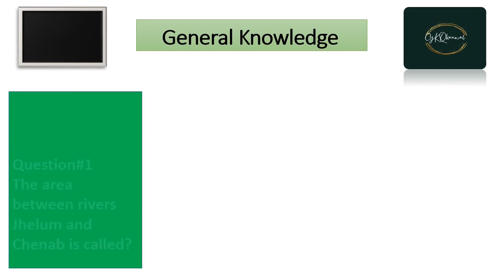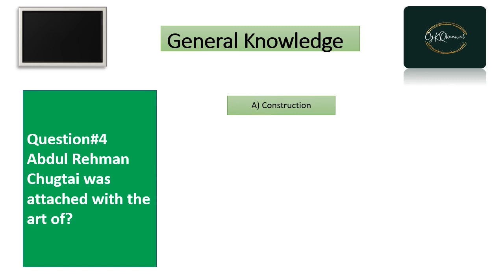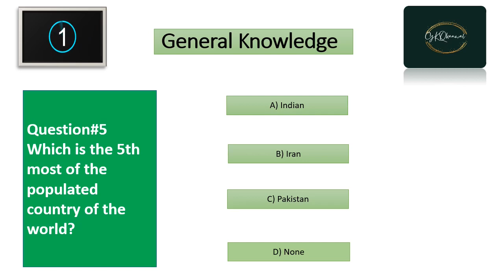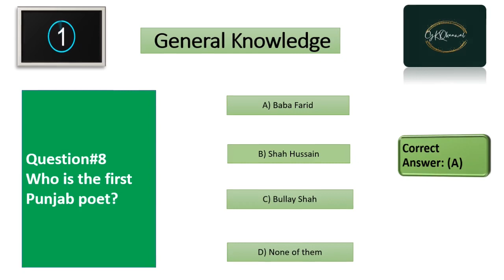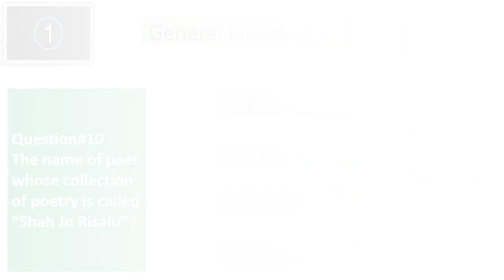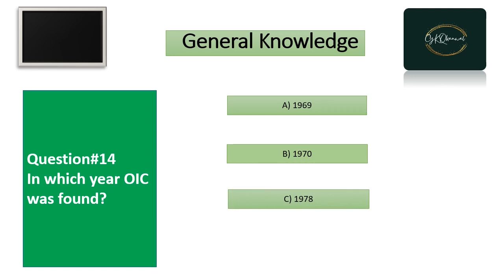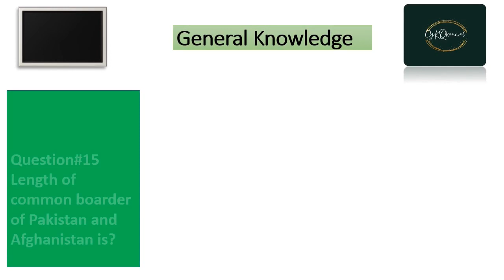Important Pak Studies Mcqs For PPSC Pak Studies Most Repeated Mcqs of Pakistan Studies Series #8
Assalam-o-alaikum...!

About this video:

In this video, I have explained important pak studies mcqs for ppsc, pak studies, most repeated mcqs of pakistan studies, pak studies mcqs for ppsc, pak studies mcqs for fpsc, pak studies mcqs for nts and pak studies mcqs for css, issb and punjab police test,